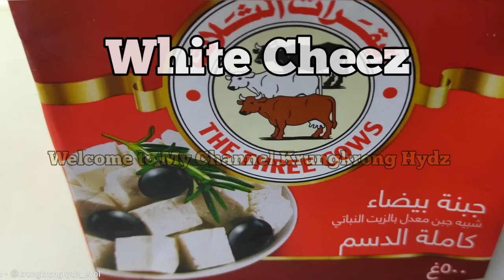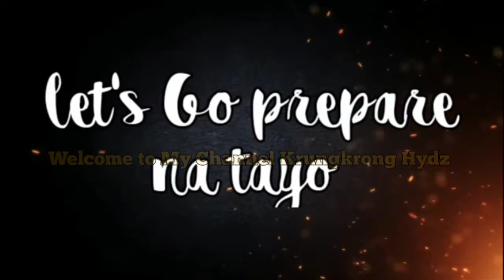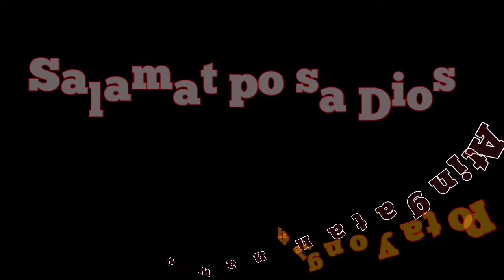Pancheez with Parsley arabic Food